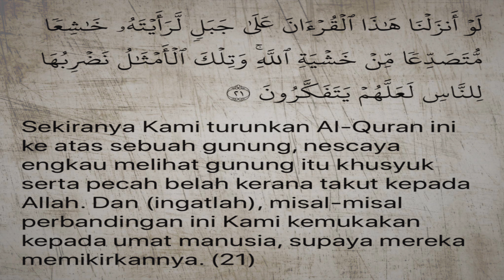KISAH SERAM | MAKAN NAJIS AKIBAT SIHIR SIAM | SUAMI MAUT ANGKARA CEMBURU BUTA‼️ (KEDAH-2010)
CREDIT STORY : NOREEN GHAZALI

Channel ni Zarrf banyak berkongsi tentang Isu Semasa dan juga Kisah Seram . Jadi pada korang yang suka , Zarrf nak cakap thank you dan enjoy !